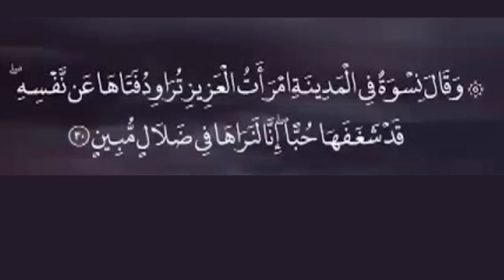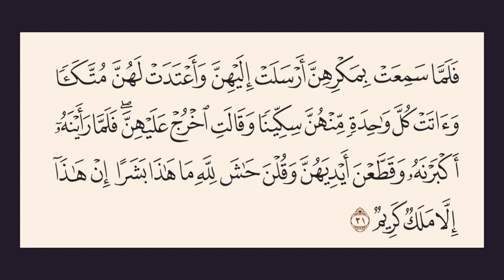وقال نسوة في المدينة - صوت بهاء فهمي